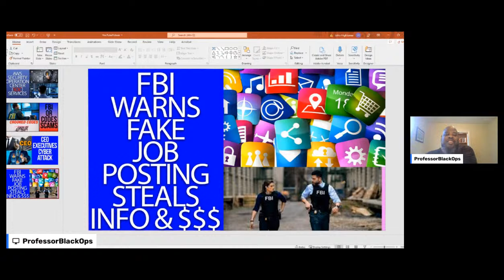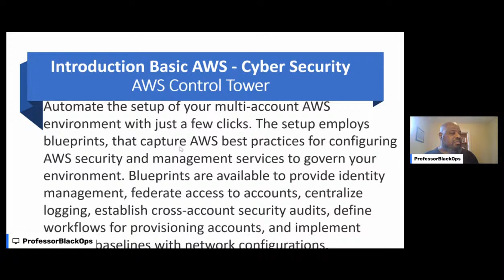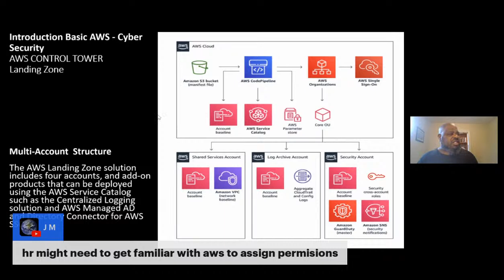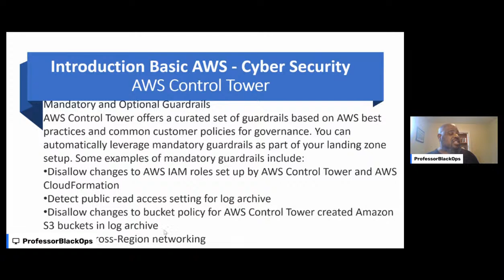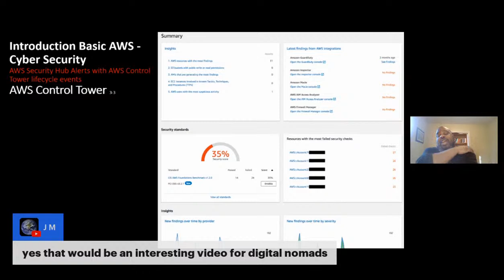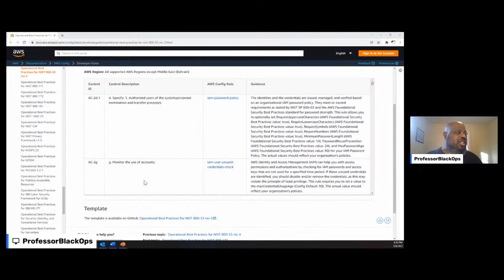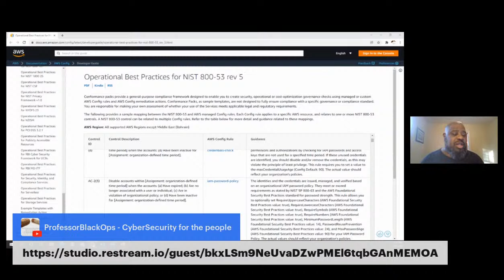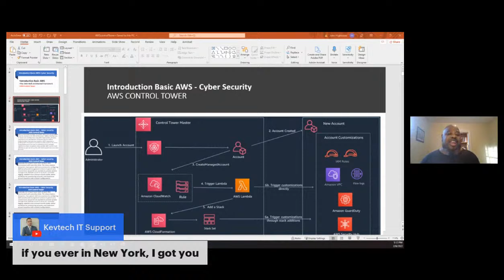AWS Control Tower. AWS Security and Compliance. Cybersecurity. Governance, Risk and Compliance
AWS Control Tower.  AWS Security and Compliance.  Cybersecurity.  Governance, Risk and Compliance.If you have multiple AWS accounts and teams, cloud setup and governance can be complex and time consuming, slowing down the very innovation you’re trying to speed up. AWS Control Tower provides the easiest way to set up and govern a secure, multi-account AWS environment, called a landing zone. It creates your landing zone using AWS Organizations, bringing ongoing account management and governance as well as implementation best practices based on AWS’s experience working with thousands of customers as they move to the cloud. Builders can provision new AWS accounts in a few clicks, while you have peace of mind knowing that your accounts conform to company policies. Extend governance into new or existing accounts, and gain visibility into their compliance status quickly. If you are building a new AWS environment, starting out on your journey to AWS, or starting a new cloud initiative, AWS Control Tower will help you get started quickly with built-in governance and best practices.